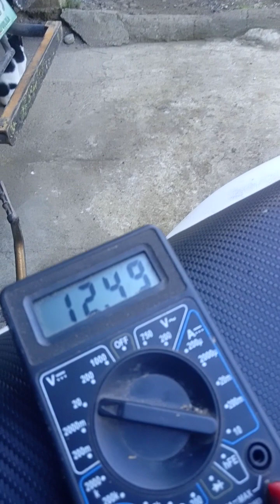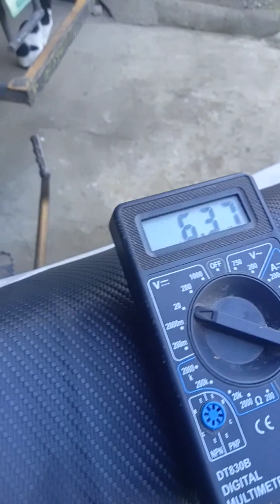Mga tips para tumagal ang battery life ng motor.